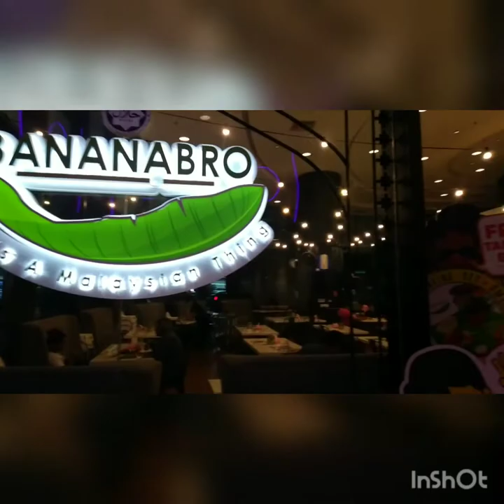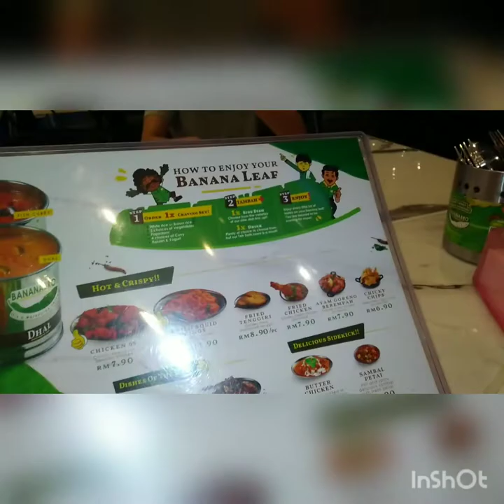Banana bro restaurant🍌 🍀 time square Malaysia street food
Banana bro restaurant time square
Malaysia street food